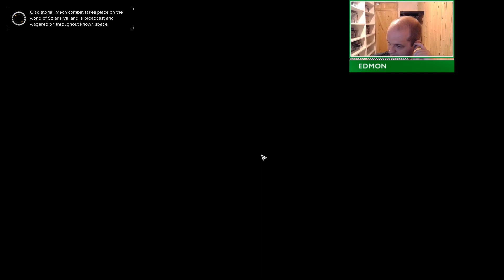BattleTech 3025 - The Hyades Rim Job - Episode 62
The only Battletech mod I've not played, it's time to explore the Hyades Rim...